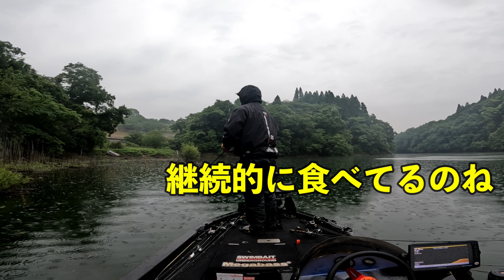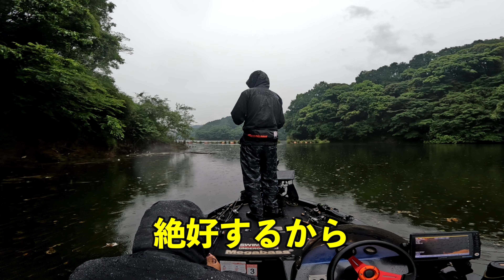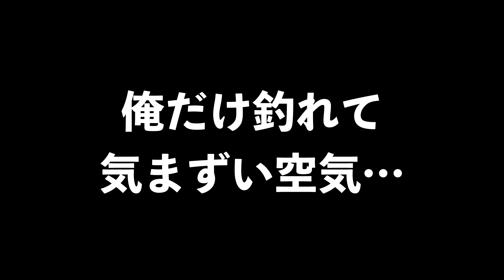バス釣りしてたらお腹痛くなった…皆んなどうしてる？サイコロラバー最強!?【北諸フィッシング部】宮崎県小林市野尻湖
お箸処北諸志比田本店
お箸処北諸三股店
厨房機器設備　キッチンショップたなか屋
を運営しております。

【コンテンツ企画】
◆北諸TV
◆北諸フィッシング部
◆北諸五右衞門が行く
◆北諸コーデックス部
◆北諸元気の出ないラジオ
◆北諸料理教室（2022年開校予定）